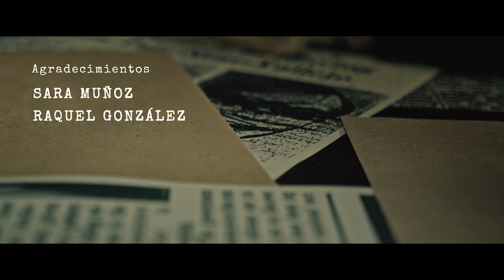Hotel Condesa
Cortometraje Cine 3
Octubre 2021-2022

SINOPSIS: Ángela, una limpiadora del hotel, e Iván, el botones del hotel, tienen una relación a escondidas. Un día encuentran el móvil de un cliente, deciden cotillearlo y asumirán las consecuencias.

Reparto:
Israel Criado - Iván
Irene Hernández - Ángela
Samu Vala - Gonzalo

Escrito y dirigido: Andrea Borges y Alex Muñoz
Fotografía: Alex Muñoz y Andrea Borges
Ay. Dirección: Oscar Vilanova
Producción: Pablo Maldonado
Arte: Román Aguinaco
Jefe de sonido - Javier Sanz
Gaffer y segundo operador de cámara - Sebastian Tolksdorf
Script - Siro Morcillo
Ayudante de cámara - Carlos Vaquer
Ayudante de sonido - Jaime Hontoria
Foto fija - Rick Santos
Segundo foto fija - Carlos Caballero
Shooter Assistant - Egonay Ramírez
Maquillaje - Gema Alonso Arrieta y Michelle Díaz del Campo
Producción ejecutiva - Doble G

Gracias:
Gyros Gourmet
A&Z Villegas
Sara Muñoz
Raquel González